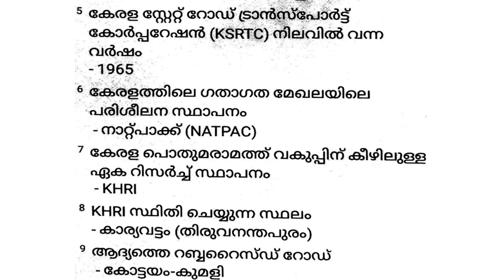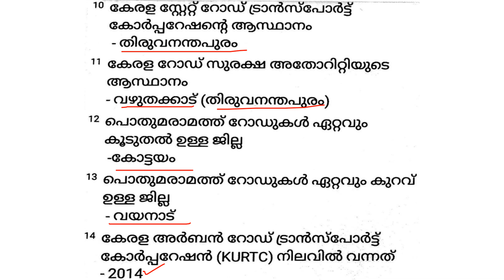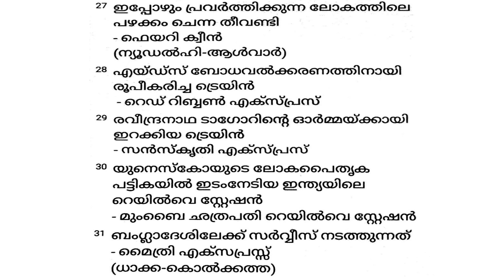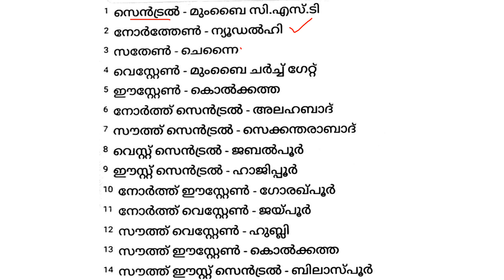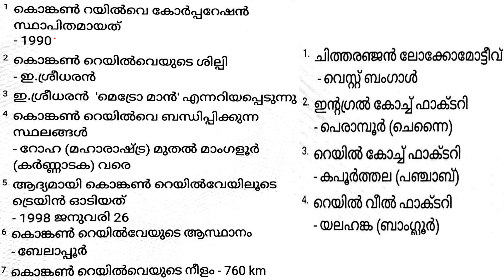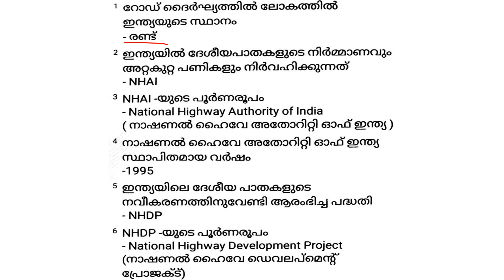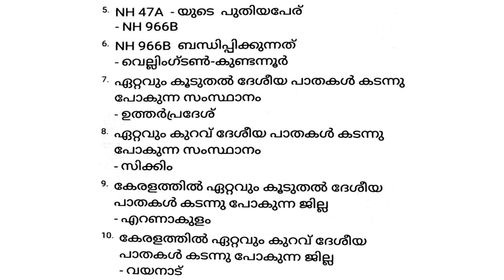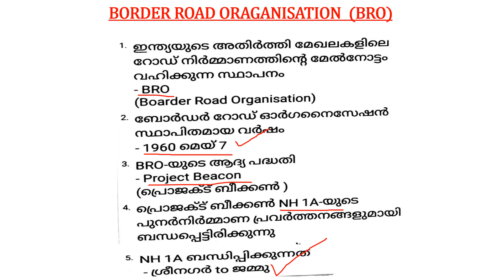ഇന്ത്യ-കേരളം ഗതാഗതം ഒറ്റ ക്ലാസ്സില്‍ മുഴുവനും പഠിക്കാം|KHADI LDC|OCT 14 PRELIMS|PSC LEARNING TRICKS